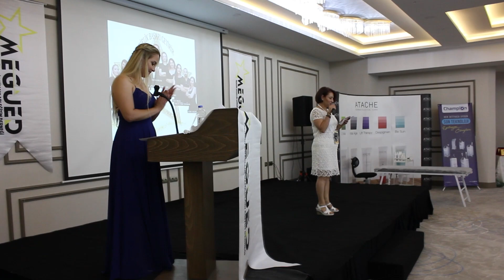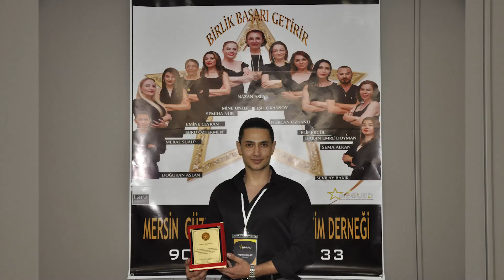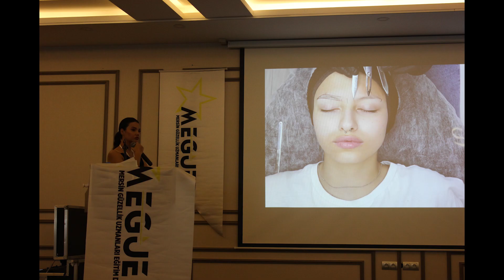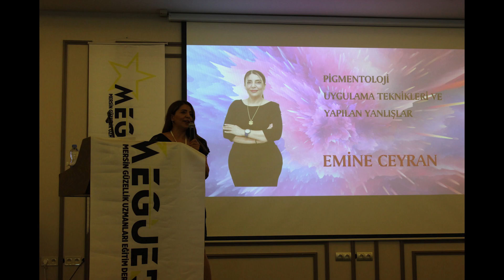MERSİN'DE BİR İLK| WORK SHOP| MEGUED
Mersin'i ilk defa böyle bir eğitimle buluşturmanın gurunu yaşıyoruz. Amacımızın SADECE eğitim olduğu bu yolda emin adımlarla yürüyoruz.
piyasa değeri 10.000TL'nin üstünde olan bir eğitimi ÜCRETSİZ bir şekilde 1 günde bütün detaylarıyla anlattık. sorularınızı dinledik ve cevapladık. Uzmanlar tarafından yapılan işlemlere şahit oldunuz.
Paha biçilemez tecrübeler.
bir sonra ki eğitimde görüşmek üzere.

Emeği geçen herkese teşekkür ederim.

eğitimlerden haberdar olmak için;
megued33

instagram hesabım;
doguukanaaslan